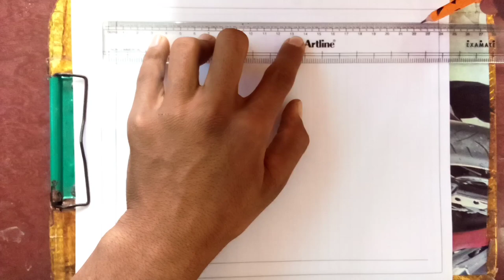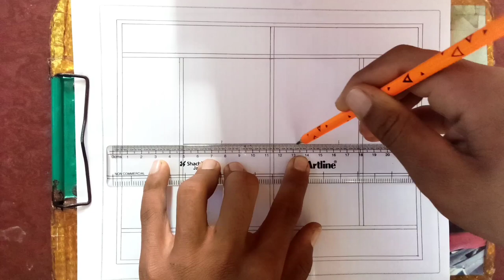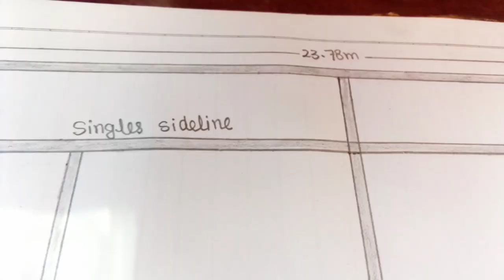super trailer|| how to make tennis court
hey guys welcome to my Sunil arts channel

Instagram.com/sunilsingh8033924

Gaon wala vlog